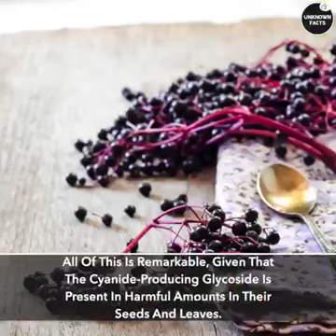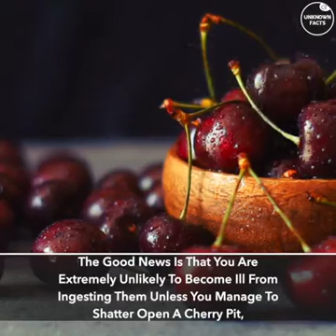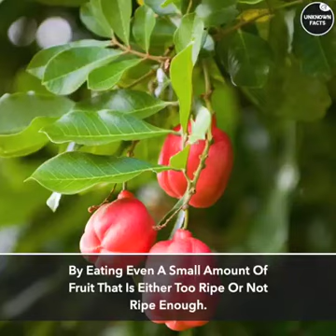TOP 10 HARMFUL FOODS